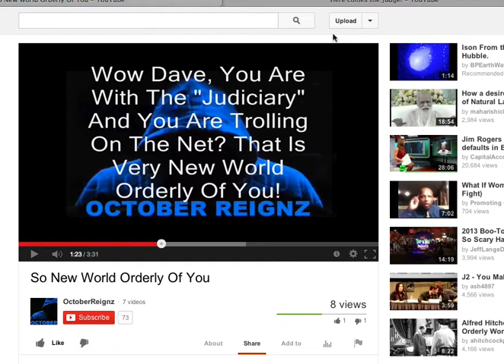Montagraph : Dave J Says I'm Judge Mental Bastard and I Am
SPRUNG!! AGAIN!!!